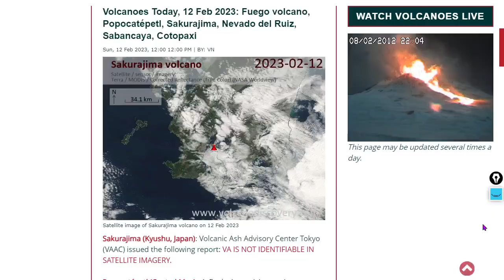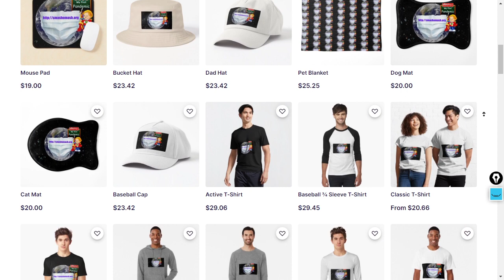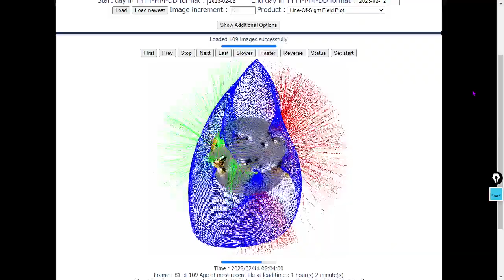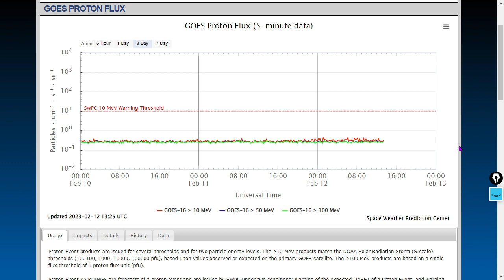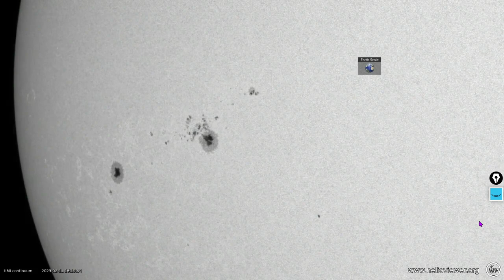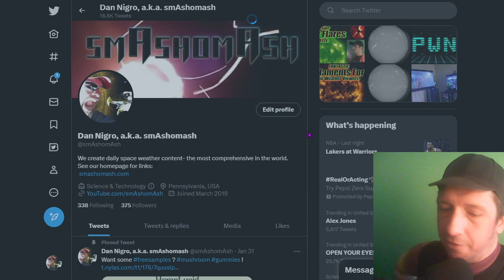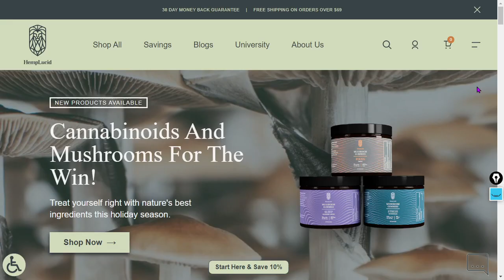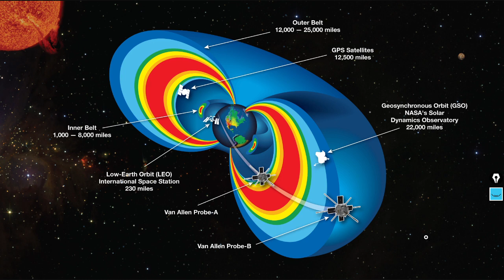X-Flare Right There and We're Where to See it!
We've barely gotten started.  If we see 50 likes by midnight eastern standard time, we'll stream live to YouTube.